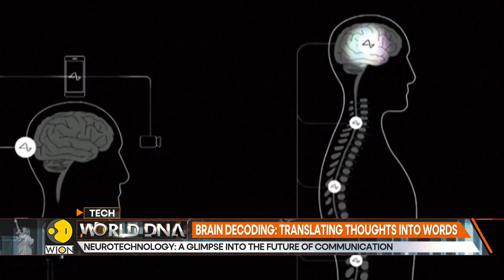Mind-reading with AI: Unlocking superhuman abilities | World DNA | WION News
Artificial Intelligence (AI) reading human thoughts might soon be a reality. Scientists have developed an AI model that can decode human thoughts and convert it into text using technology similar to that of ChatGPT.